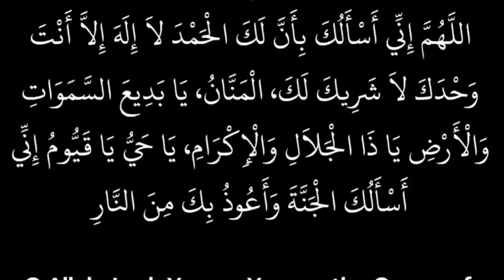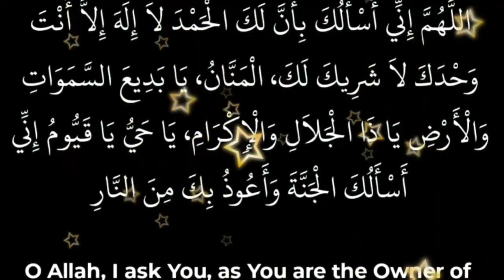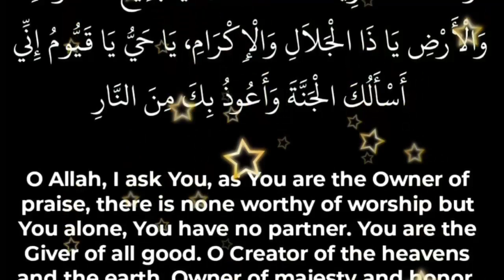Powerful Dua Allahumma inni as'aluka bi anna lakal hamdu 100 times | Powerful ayat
cover topic
allahumma inni as'aluka bi anna
allahumma inni as'aluka bi anna lakal hamdu
allahumma inni as'aluka bi anna lakal hamdu la ilaha illa anta
allahumma inni as'aluka bi annaka antallahu
allahumma inni as'aluka bi annaka full dua
dua allahumma inni as'aluka bi annaka in arabic text